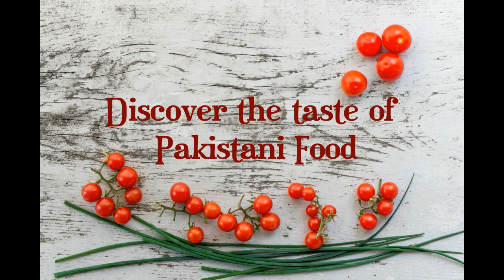Seekh kabab Recipe | Seekh Kabab ka salan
Seekh kabab ka masala ki recipe maloom karnay ka liya is fb link per click kerain.